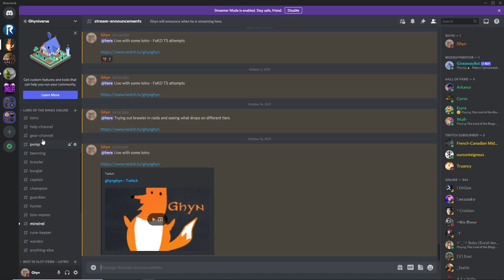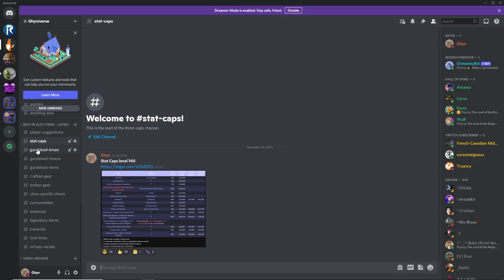LOTRO BETA: U33.1 Heritage Runes Nerf | Thrang Returns | New Pets | Treasure Bugan & Farmer's Faire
Timestamps:
0:00 Start
0:03 Treasure Bugan Event
0:53 Farmer's Faire/Thrang
2:25 New Pets/Cosmetics
3:14 Delete Relic Masters
3:41 Delete Heritage Runes
4:17 Delete LIs